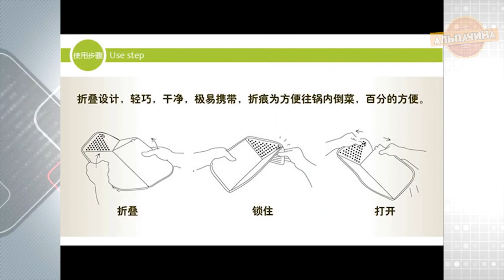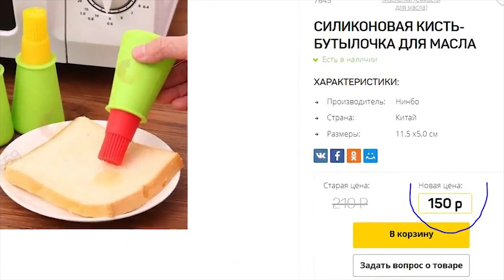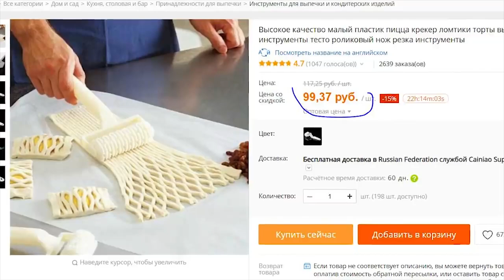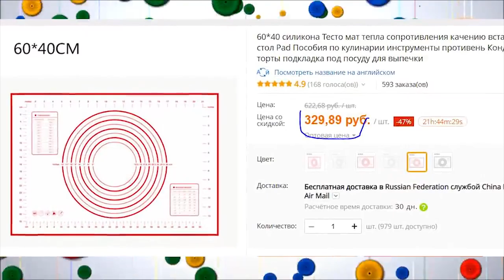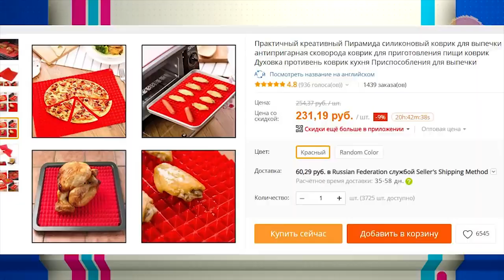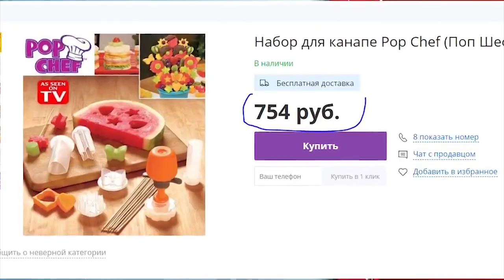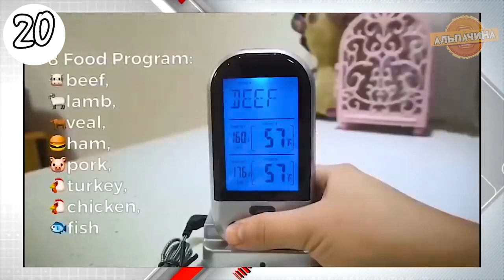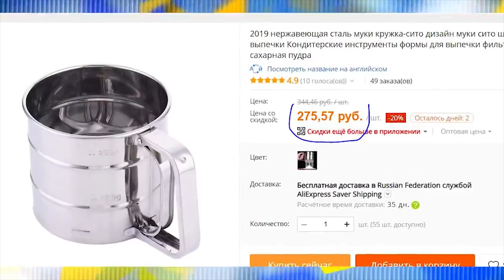22 КУХОННЫХ ГАДЖЕТА КОТОРЫЕ УДИВЯТ И ПРИГИДЯТСЯ НА КУХНЕ С КИТАЯ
1. Многофункциональный шинковщик

2. Различные наборы кухонной утвари

3. Набор кухонных ножей

4. Многофункциональная терка

5. Диспенсер для растительного масла.

6. Удлинитель для смесителя

7. ИНСТРУМЕНТ ДЛЯ НАРЕЗКИ КАРТОФЕЛЯ ФРИ

8. ФОРМОВКА ДЛЯ СУШИ

9. ТАРЕЛКА ДЛЯ МИСО-СУПА С ПОДСТАВКОЙ ДЛЯ

10. НАБОР ДЛЯ СПЕЦИЙ

11. УНИВЕРСАЛЬНАЯ РАЗДЕЛОЧНАЯ ДОСКА

12. Силиконовая кисточка с дозатором для масла

13. Силиконовый дуршлаг-корзина

14. Ролик для теста

15. Термостойкий коврик для выпечки с разметкой

16. ПРОЗРАЧНАЯ СКАТЕРТЬ ПЛЕНКА НА СТОЛ

17. КОНДИТЕРСКИЙ ШПРИЦ

18. Cеликоновый коврик Пирамидка

19. Формы для варки яиц без скорлупы

20. НАБОР ДЛЯ ПРИГОТОВЛЕНИЯ КАНАПЕ

21. Датчик обнаружения угарного газа

22. Термометр для мяса

23. Кружка сито